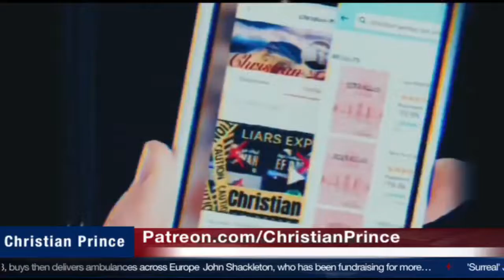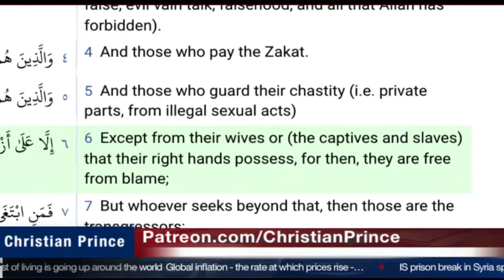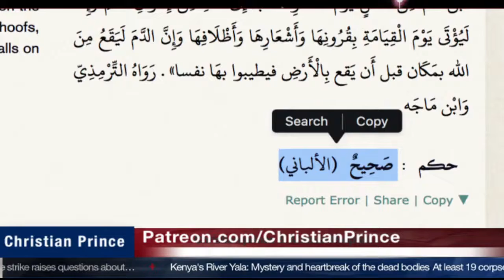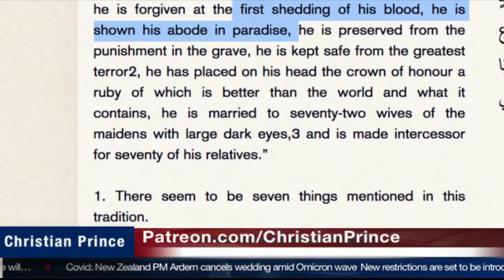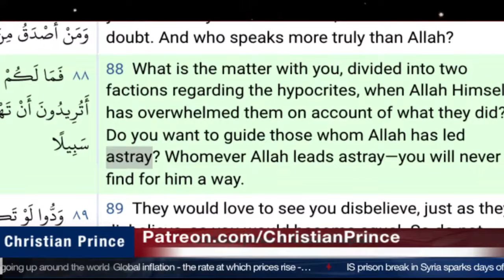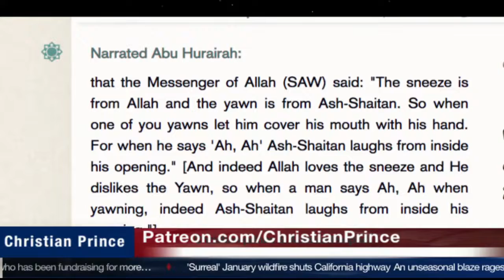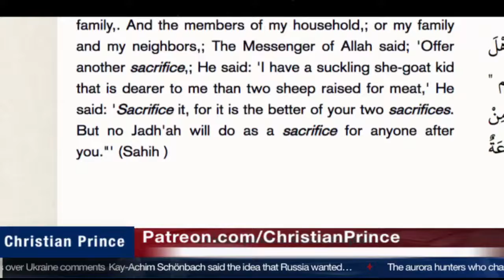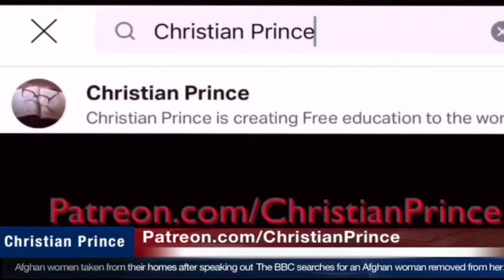Sheikh Uthman Leaves Allah Speechless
Please Note: This channel is not Christian Prince's channel but only serving the Lord and the same cause. I Share his videos and many other good Brothers and sisters in faith & Humanity if it help to share the Truth.
The deception of Allah translated to Chinese get it for free from this